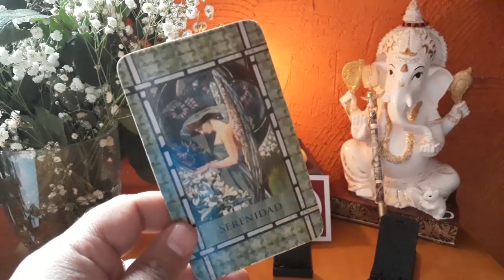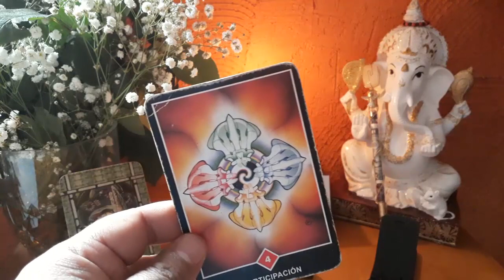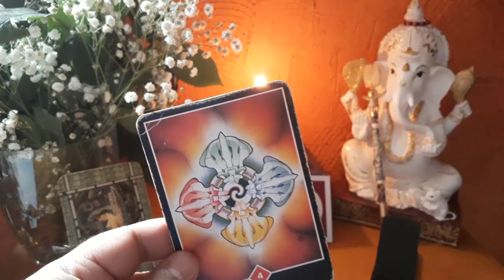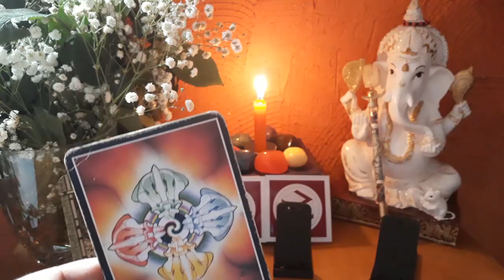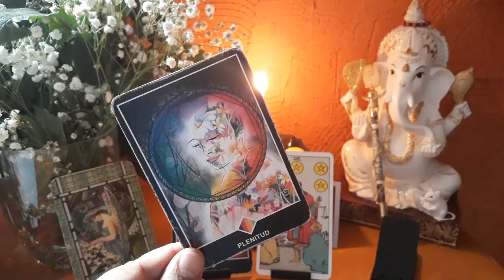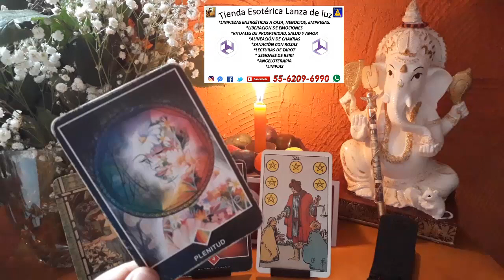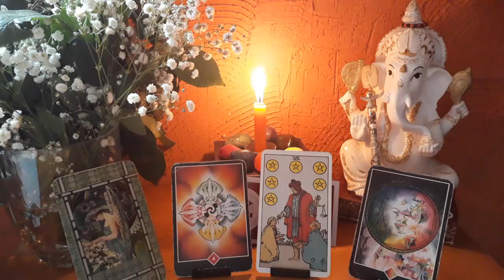ARIES - HORÓSCOPO DEL 19 AL 26 DE NOVIEMBRE